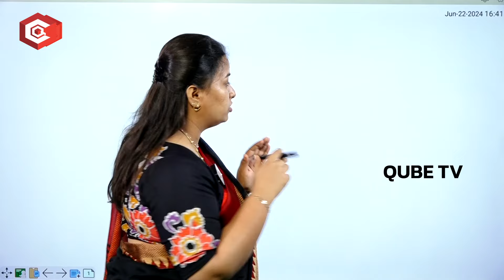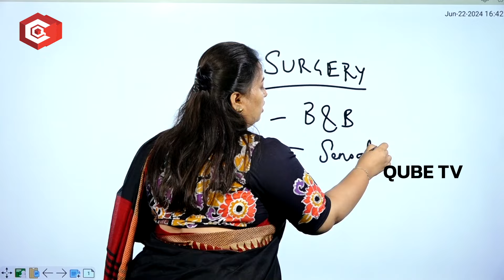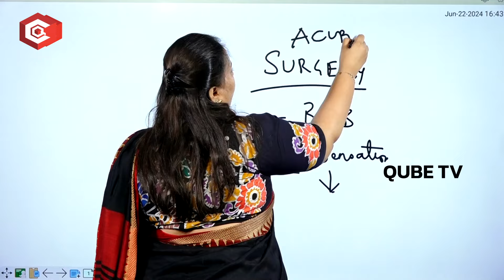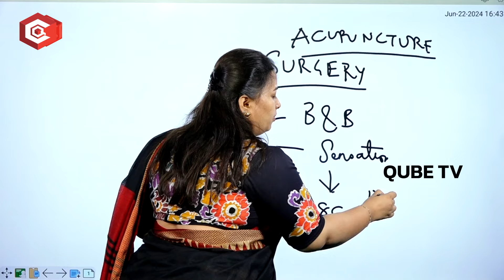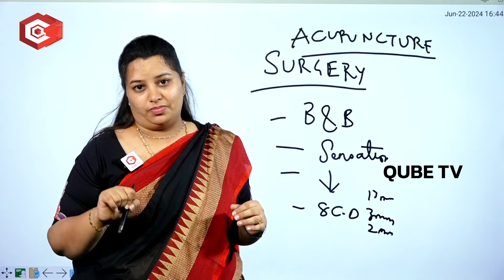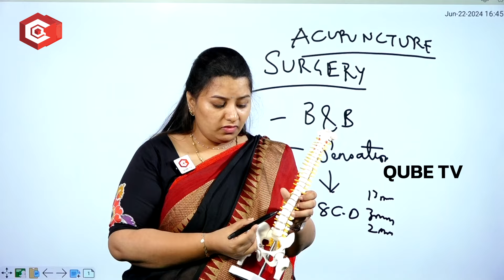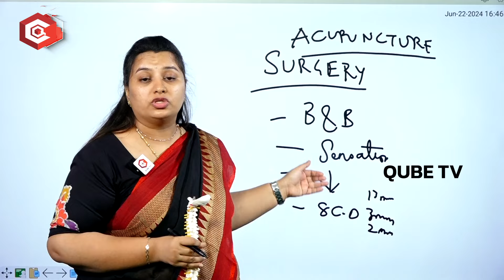నడుము నొప్పి ఇట్టే తగ్గే మార్గం | Amazing Treatment for Back Pain | Back Pain Relief